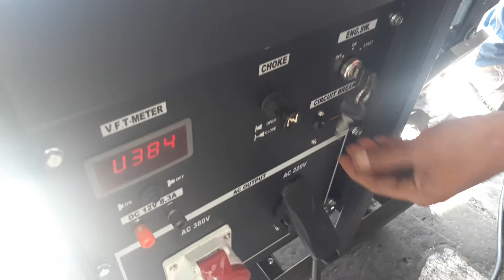Genset open bensin 10kw 2 silinder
Genset open bensin 10kw

Genset open bensin 10 kw 2 silinder genset ini di peruntukan sebagai suplay listrik
Sesuai dengan kebutuhan bisa buat rumah.kantor.bengkel dan lain lain.
Genset open bensin 10kw 2 silinder untuk suara pasti tingkat kebisaingan pasti ada untuk tenaga genset ini tidak bisa diragukan lagi dengan mesin 2 silinder sangat mampu bertenaga penuh.

Untuk penempatan Genset open bensin 10kw 2 silinder sangat harus di perhatikan di karenakan genset ini sistem terbuka harus tetep berhati hati
Untuk asap Genset open bensin 10kw 2 silinder mengandung racun harus di pastikan di taruh tempat yang terbuka.

Semoga bermanfaat bagi semua

Jangan lupa

Terimah kasih